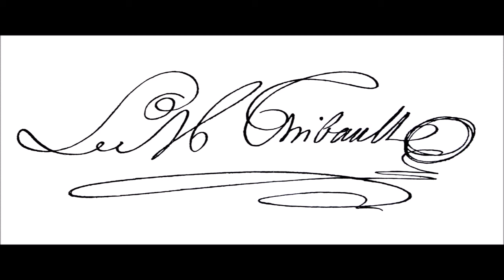Louis Michel Thibault